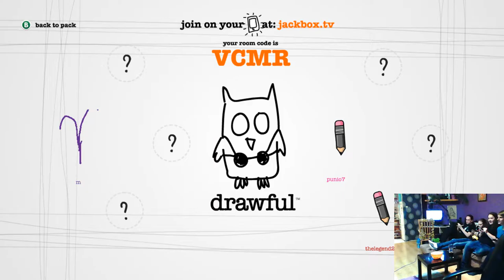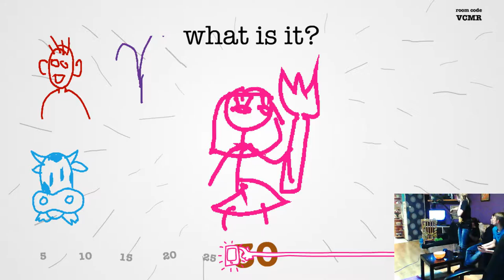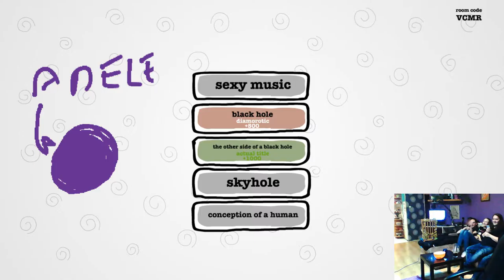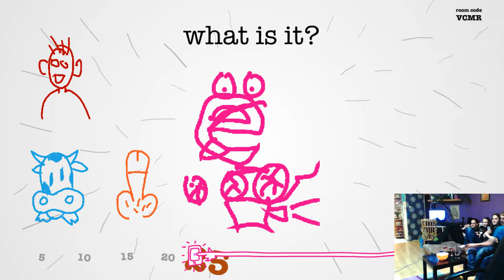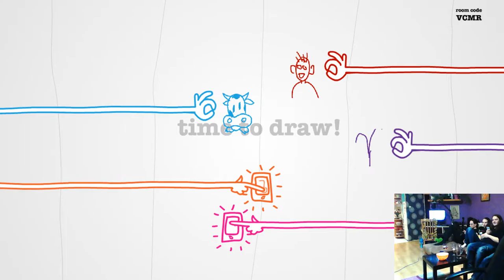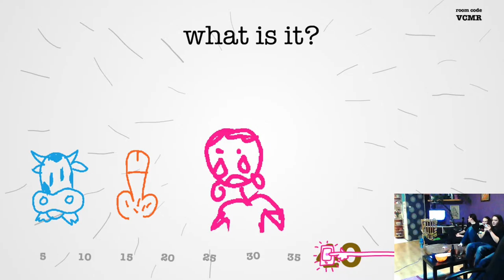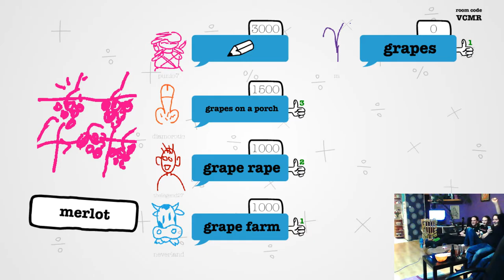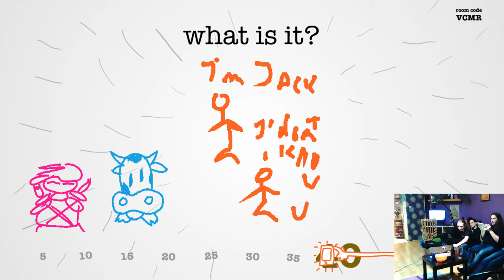Derp Party - Jackbox Party Pack - Drawful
Jackbox party pack to zestaw gier towarzyskich, idealnie nadających się na imprezę. W Drawful każdy z graczy rysuje obrazek na otrzymany temat, a potem wszyscy próbują wkręcić się co ten obrazek przedstawia.